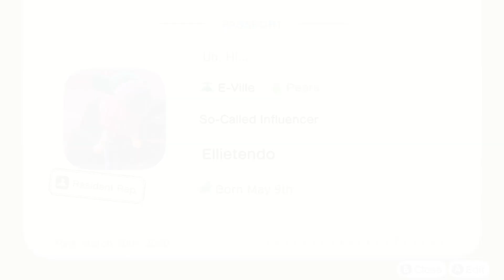Unusual Appearances! - Animal Crossing New Horizons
Welcome to another video in my Animal Crossing New Horizons Series!
In this video, I'm messing around with my character appearances and also decorating my brand new home!